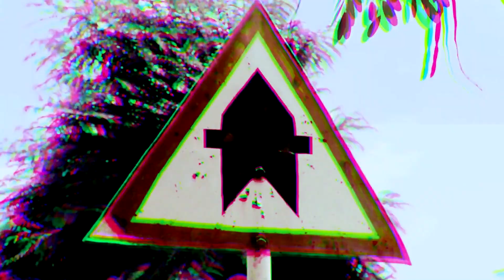Gsk Nao toca na minha chite by Dine prod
esse video esta disponivel